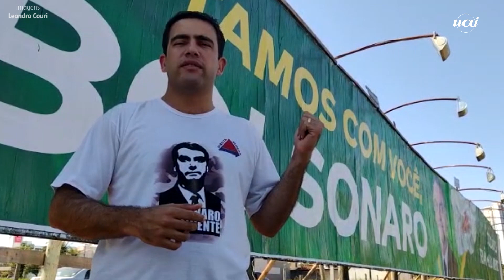Outdoors de Uberlândia chamam Lula de 'ladrão'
Enquanto lideranças políticas e militantes se preparam para receber Luiz Inácio Lula da Silva (PT) em Uberlândia, no Triângulo Mineiro, grupos à direita protestam contra a visita do ex-presidente nesta quarta-feira (15/6).

Outdoors com críticas ao líder petista e exaltando Jair Bolsonaro (PL) foram afixados em diversos pontos da cidade.

"Foi um movimento espontâneo da população de Uberlândia, que queria preparar uma recepção à altura de Lula. A gente sabe muito bem que não se trata de direita contra esquerda, mas de um homem que envolveu o Brasil nos piores escândalos de corrupção de nossa história: Mensalão, Petrolão e os empréstimos multibilionários do BNDES a ditaduras ao redor do mundo", disse o vereador Cristiano Caporezzo.